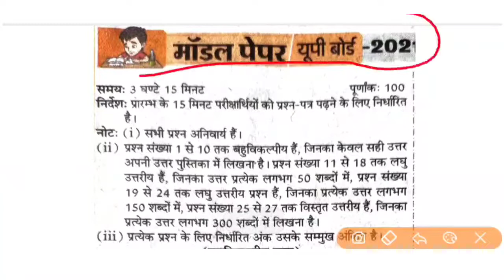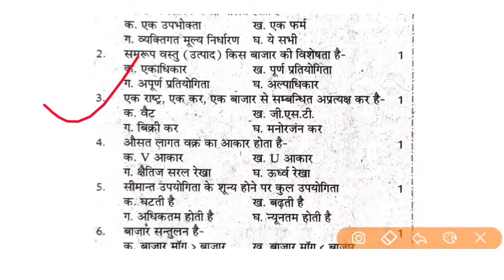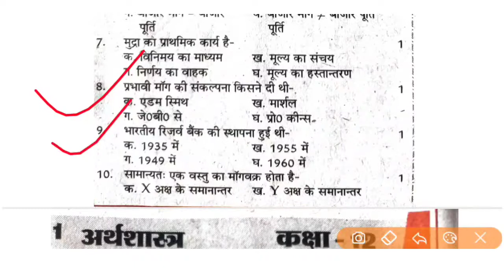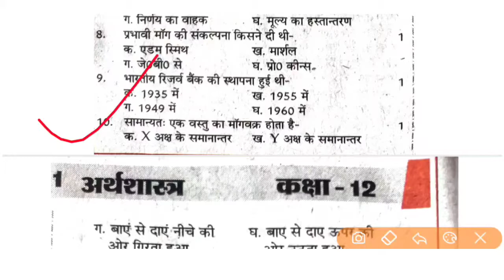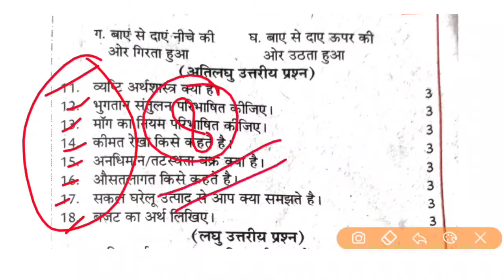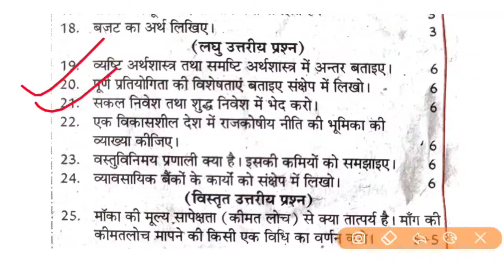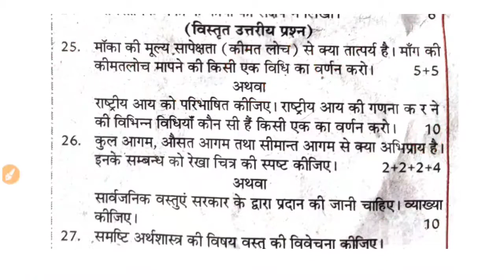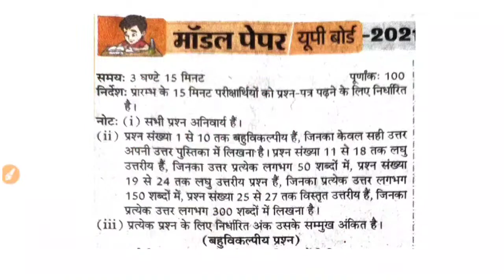Class-12 अर्थशास्त्र // मॉडल पेपर-2021 // up बोर्ड द्वारा जारी मॉडल पेपर को तुरंत देखर //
is video me maine class 12 arthashastr model paper 2021 ka bataya hai jo board exam 2021 me puchhe ja sakte hai.

whatsapp par is no. pr jude-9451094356

कक्षा 12 मैथ मॉडल पेपर2021 का सम्पूर्ण हल का pdf यहाँ से डाउनलोड करें